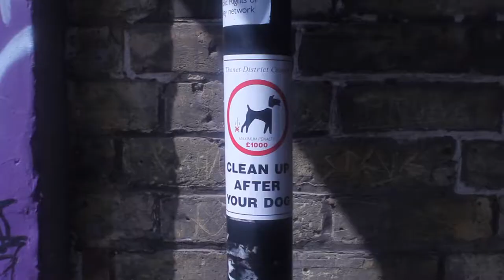The Meg Janaway Band - Big Dogs (Official Video)